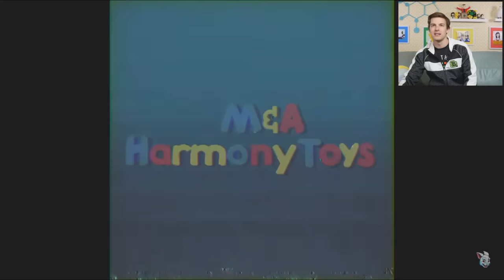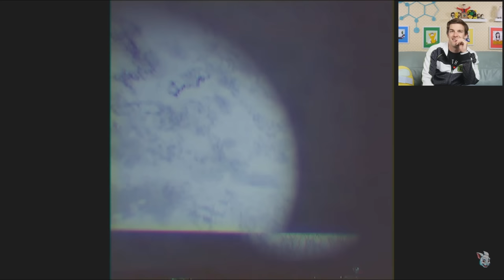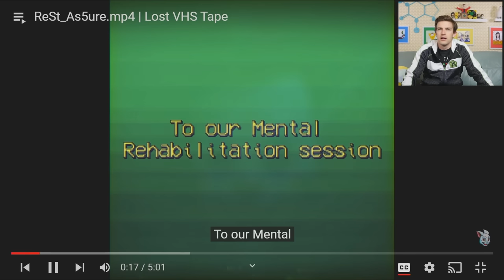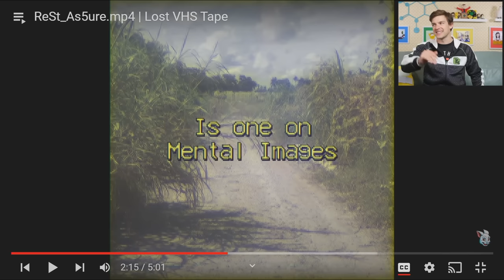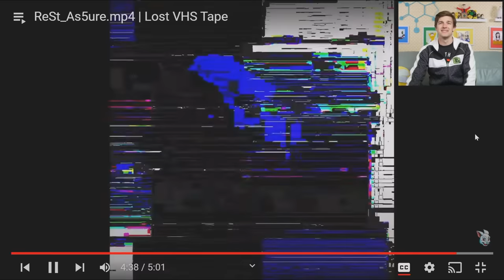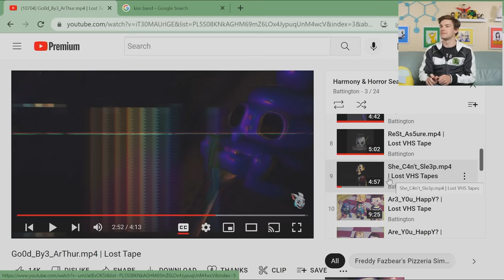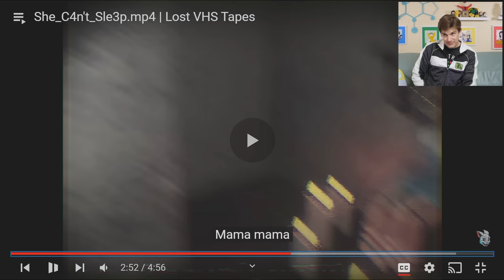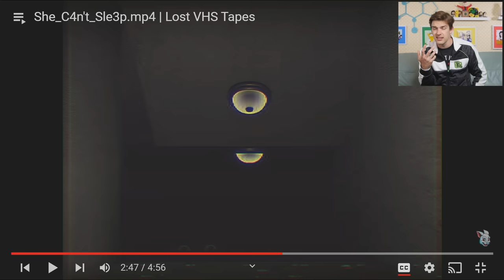These VHS Tapes are SO CREEPY | Battington Harmony & Horror Series (Analog Horror)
Loyal theorists, we're back with part 3 of our live theorycrafting of @Battington 's Harmony & Horror series! This time, we get some serious spooks, and a heck of a lot of LORE! I hope you're ready, friends. Let's dive on in!

0:00 - The Smokey Banter
04:13 - literally who approved this toy company
57:29 - The Witty Wrap up